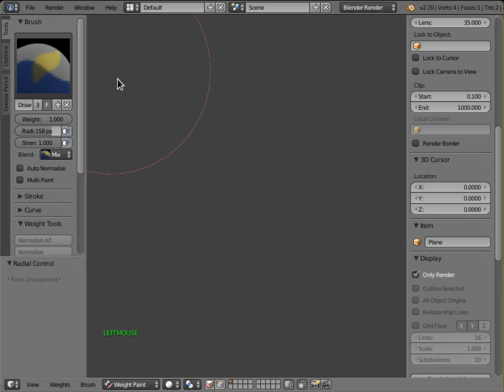Radial Control Number Display Improvements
Video shows recent addition to Blender Radial Control display.  Now they will display their value in the center of the control